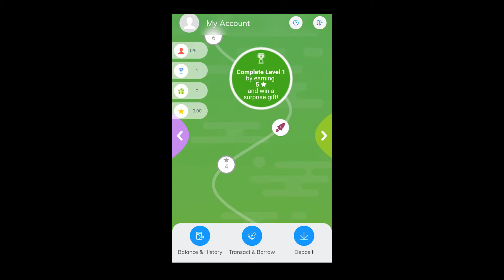mKey App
mKey reward system is a reward system in the mKey App which allow users to climb up the ladder of mKey use journey. At each level, there are surprise gifts to be earned. Check this link for more details

climbing-up-the-ladder-of-mkey-reward-system